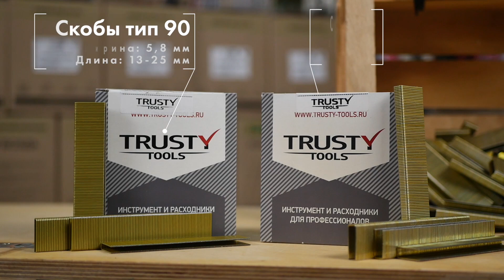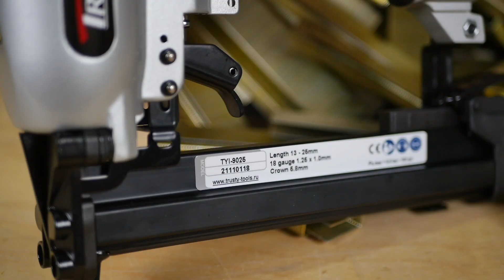Когда скобозабивной пистолет уместнее, чем гвоздезабивной?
Когда скоба будет актуальнее, чем финишный гвоздь?! О чем говорят цифры в названиях моделей и чем отличаются скобы 90 и 92 типа. Применение и описание скобозабивных инструментов Trusty под скобу 25 мм для сборки тары.